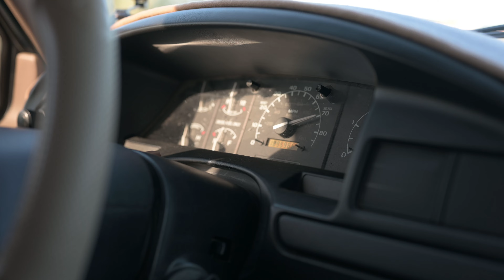How I made $3000 in 1 day?